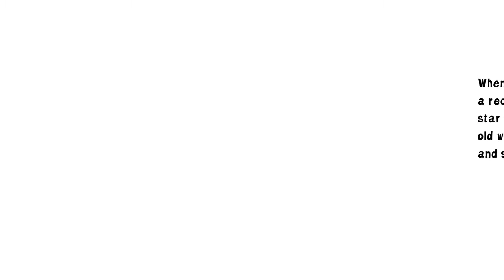Shabby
Download our FREE Word of the Week online curriculum with google quizzes and activity guides